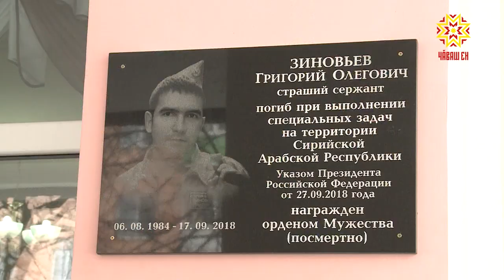В Канаше открыли мемориальную доску памяти Евгения Зиновьева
В Канашском педагогическом колледже открыли мемориальную доску в честь выпускника, старшего сержанта Григория Зиновьева.  34-летний уроженец Чувашии погиб в Сирии при крушении самолета-разведчика ИЛ-20 вместе с сослуживцами, выполняя боевое задание. Трагедия произошла  17 сентября прошлого года.